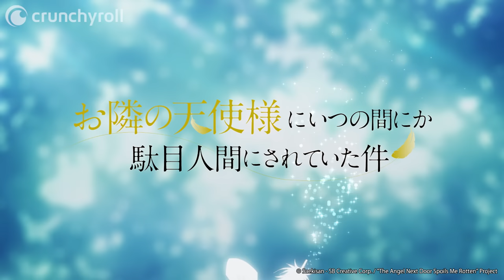The Angel Next Door Spoils Me Rotten - Opening | GIFT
Artist: Masayoshi Oishi
Song: GIFT
PONY CANYON